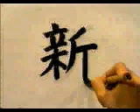PON ATENCION EN LA ESCRITURA DE ESTE KANJI 📈 | GAMBATEANDO - Japones Para Todos con Teshimide 深い日本語